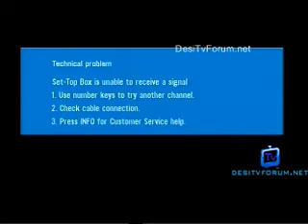Shama - EP#270 - 10th August 2012